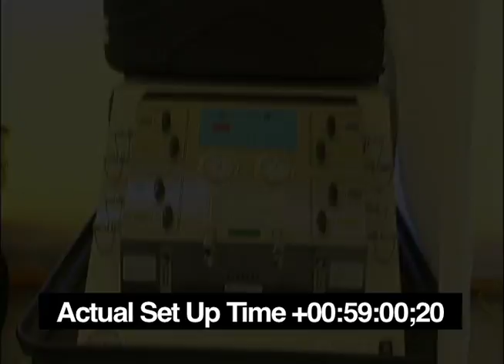Mobile Hospital MERF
Complete Critical Care Facility; set-up one hour upon arrival by 10 personnel (5 men-5 women), 72 hour operational window before and re-supply is required. Completely self contained; Power, Water Purification, and Oxygen Concentration included.